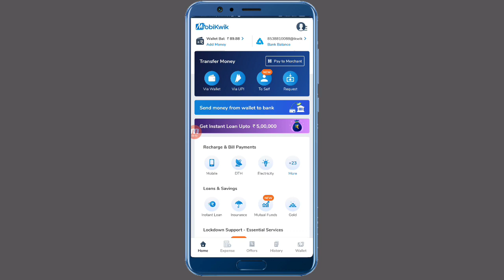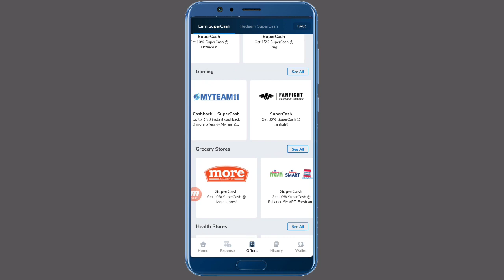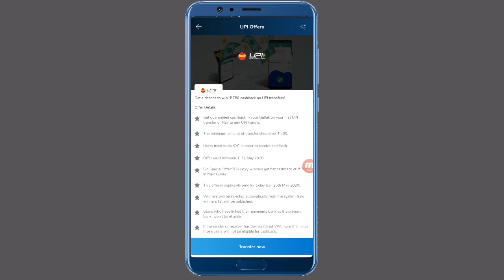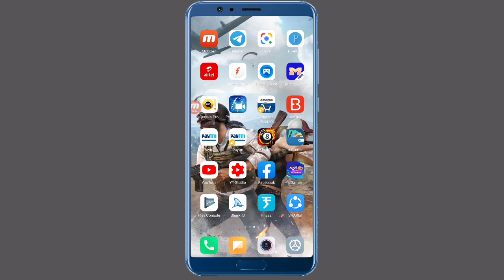Eid special win upto ₹786 upi wali eid | mobikwik eid offer today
🙏Content cover🙏